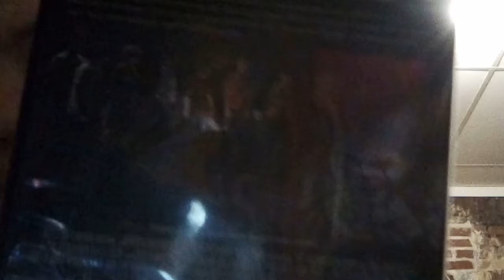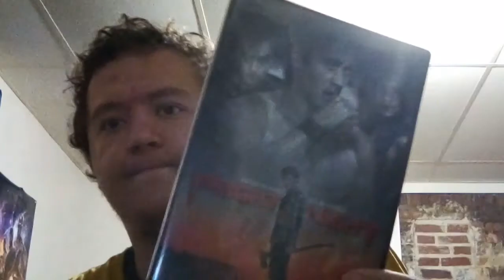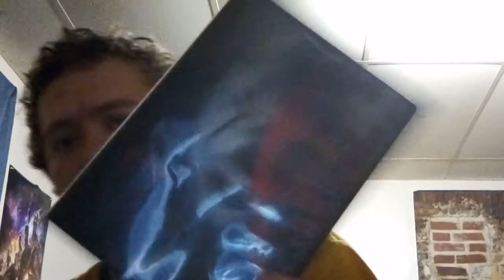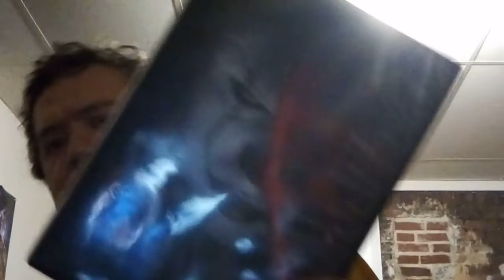Revisiting IT (2017)